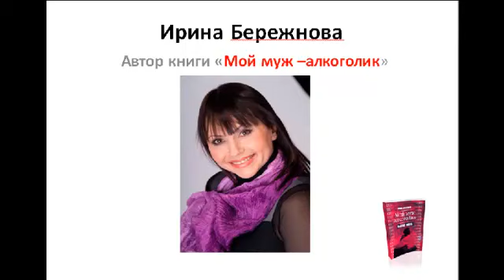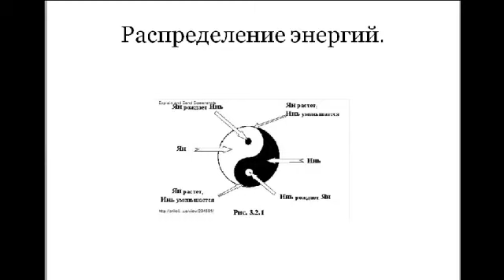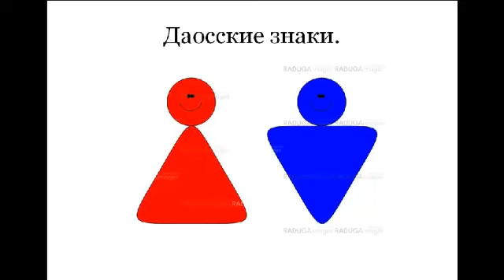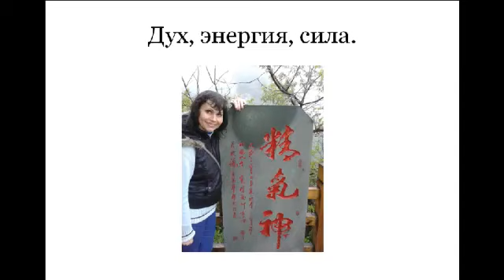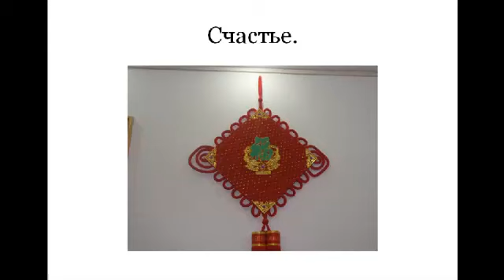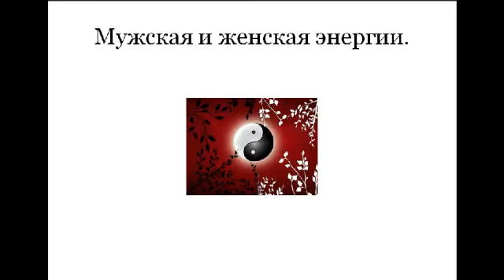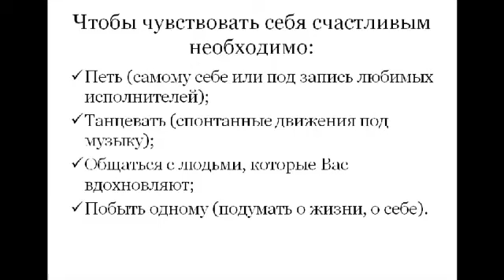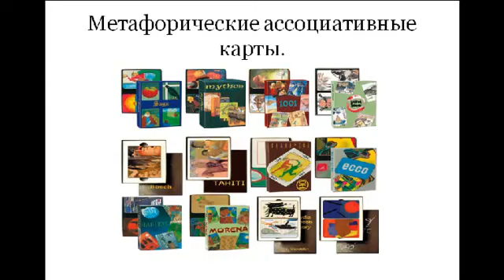Как решить проблемы созависимости заветами Великого Мао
Как связана проблема созависимости с болезнями вашего тела.
Как китайские даосские практики способны  кардинально изменить состояние  здоровья человека.
Для чего необходимо научится слушать и слышать свое собственное тело.
Почему необходимо как можно раньше начать решать  проблему созависимости.

Почему  здравозахоронение  ( традиционная медицина)  не в силе вам помочь в решении проблем болезней тела связанных с созависомостью.
Информация по тренингу
Полезная информация по темам здоровье,бизнес,путешествия
Вся информация на миллион.Infonamillion от Игоря Полетаева